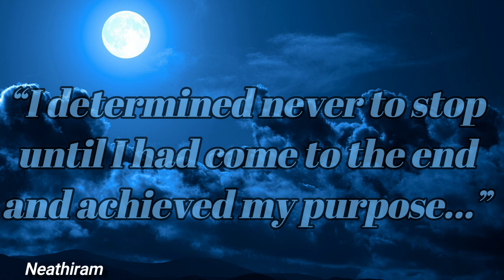David Livigstone Motivational Video I Determination WhatsApp Status I Inspirational Quo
CMT.
30 Sec motivational video is a provide best Quotes from legend. It is help to change our mind set to feel good and positive vibes. Kindly follow this channel for more motivational videos